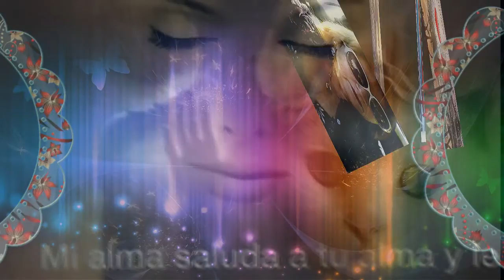Edith Ulloa 2017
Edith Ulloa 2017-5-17